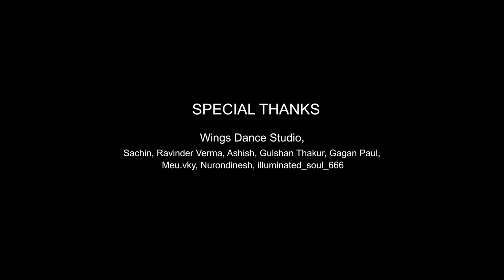मोड़ - Short Film Trailer |The Portable Television Films|Ojas Sharma|Anshul Dogra|Shilpa Swangla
The Portable Television Film Production

FEATURING ACTORS : Ojas Sharma , Anshul Dogra, and Shilpa Swangla, Aryav

Producer:  Satish Thakur, Story & Concept: Satish Thakur,
Script writing: Meu.vky & Satish Thakur

Direction: Meu.vky

DIRECTOR OF PHOTOGRAPHY : SATISH THAKUR
Editing: Satish Thakur
Music : Dhanjit Talukdar ( Harmonic cover)

Mic man : Nurondinesh

Special thanks : Ripan bhai